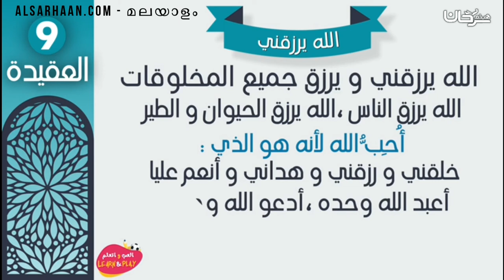മലയാളം ഞാൻ അല്ലാഹുവിനെ മാത്രമേ ആരാധിക്കു